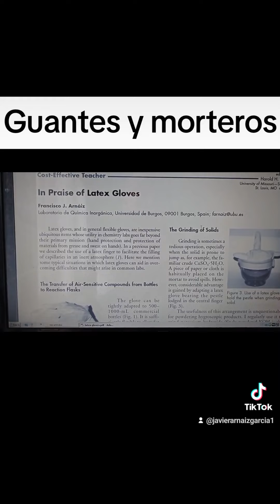Guantes y morteros